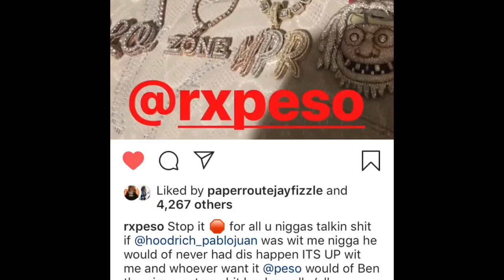Pablo Juan Gets Robbed In ATL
Gucci Mane artist Hoodrich Pablo Juan gets robbed by his day 1 homie.